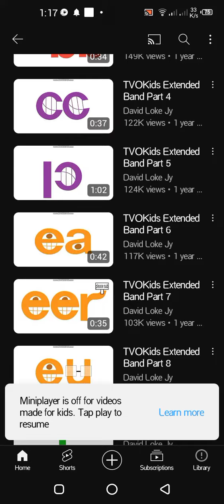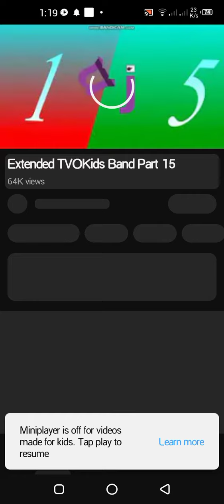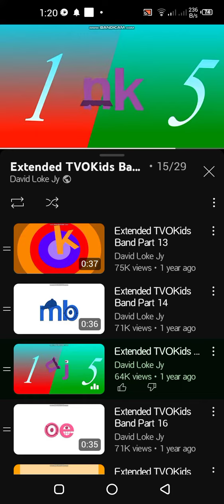ABC band part 170?